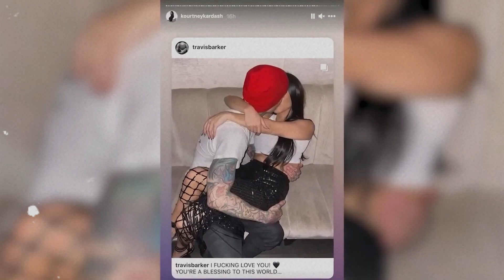IN EMOTIONS Travis Barker's SHOCKING Car Incident with Kourtney Kardashian!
🚗 What really went down between Travis Barker and Kourtney Kardashian in that car?
Rumors are swirling, and fans are buzzing! 🌟 Join us as we dive deep into the unexpected moments and exclusive details of their recent encounter. From surprising twists to heartfelt reactions, we cover it all!